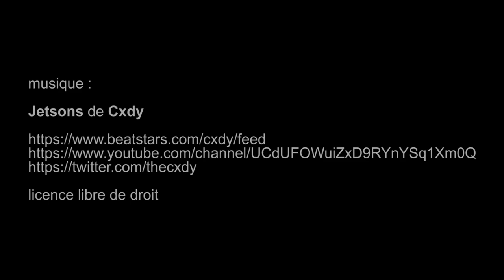street art, Street Dream Gallery, marché Malik, Puces de Clignancourt - Paris mars 2019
artistes : Banga, Doudou Style, Vinie, Caldéa